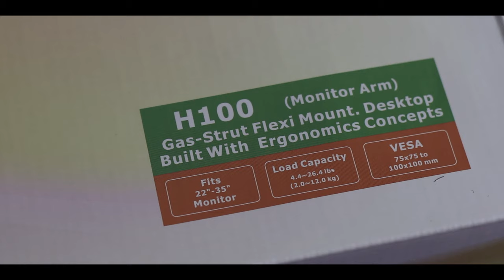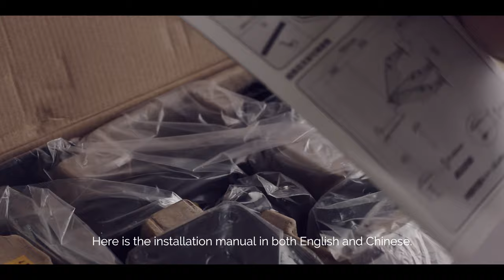Mounting My New Monitor Arm | Desk Setup Part 3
Hello there! This will be Part 3 of my desk setup makeover series.
Let me know what you think of the video, I would like to hear your comments/suggestions to help me improve!